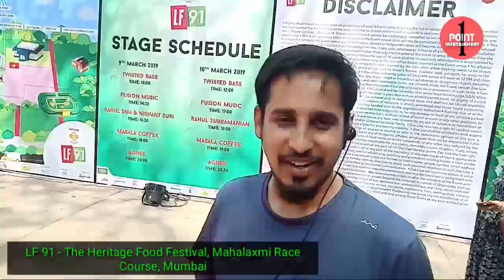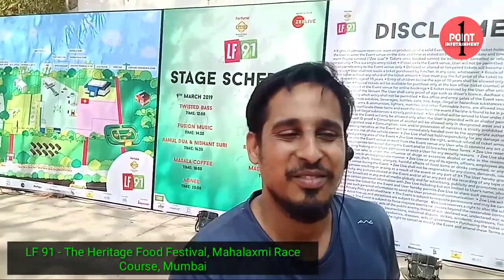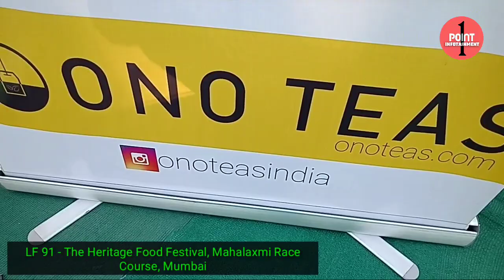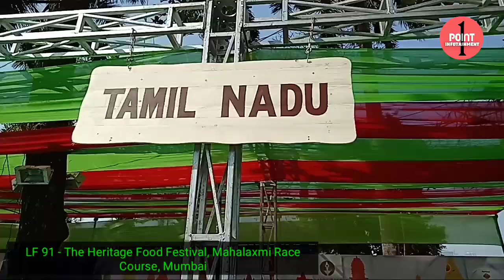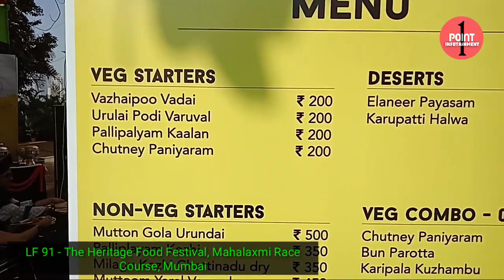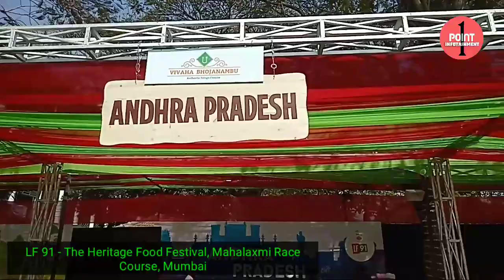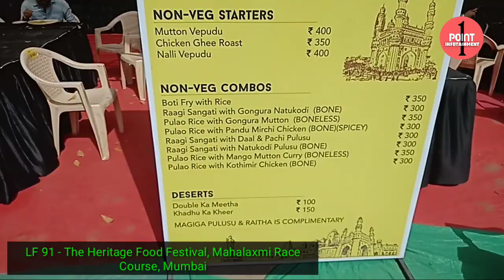LF 91 - The Heritage Food Festival